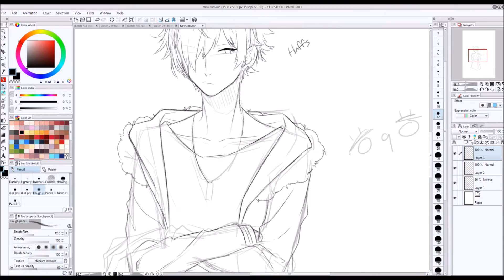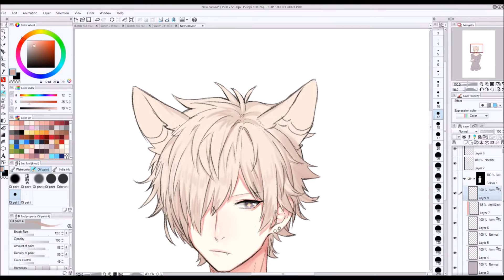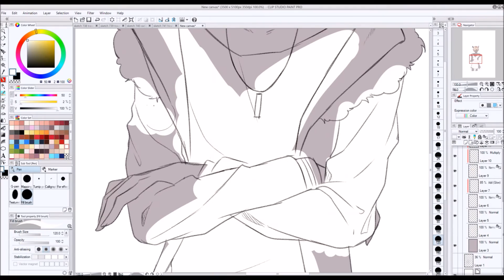Sketch Commission #2 [SpeedPaint CLIP STUDIO]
Sketch commission for Starija @ DA !

Time Taken: 1hr 40